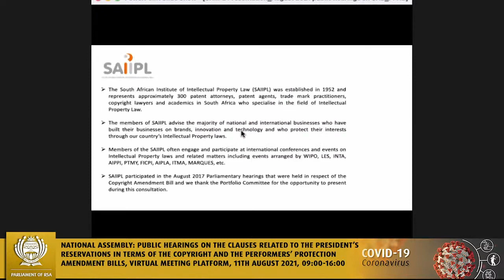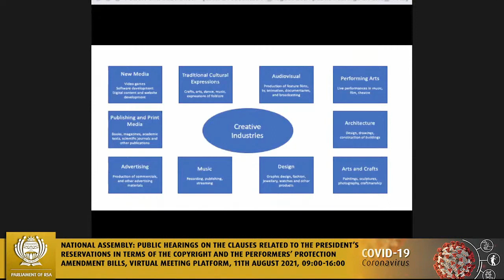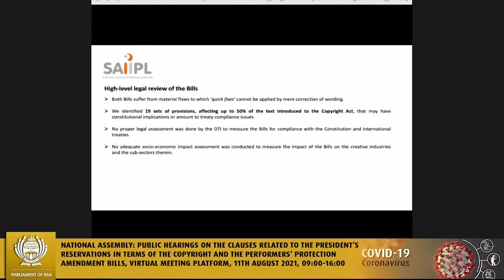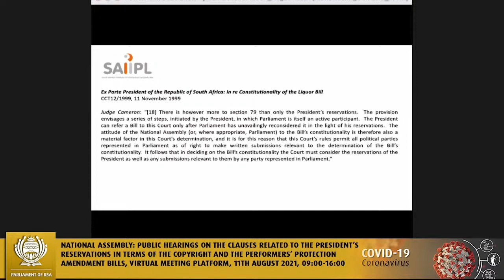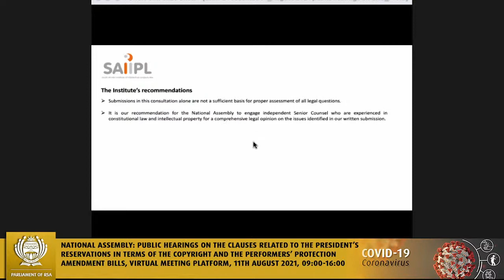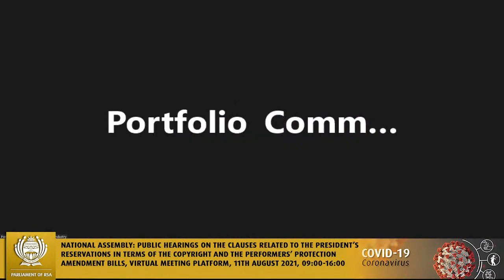Portfolio Committee on Trade and Industry, 11th August 2021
Stephen Hollis, Partner at Adams & Adams, delivered a presentation to the National Assembly’s Portfolio Committee on Trade & Industry on behalf of the South African Institute of Intellectual Property Law, in which he provided a legal analysis of the Copyright Amendment Bill and Performers Protection Amendment Bill during the public hearings on the Bills (11 August 2021).